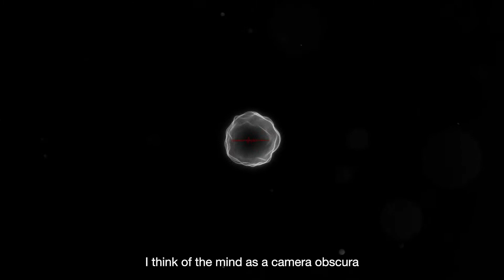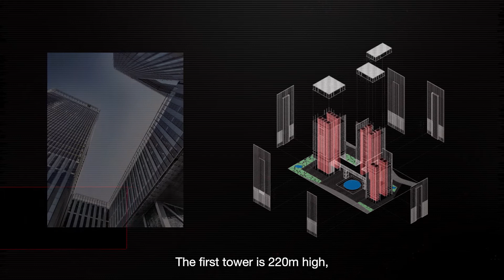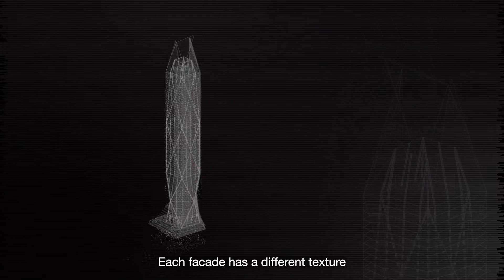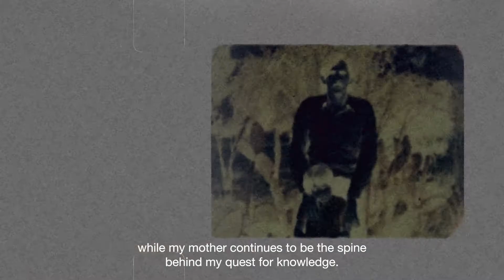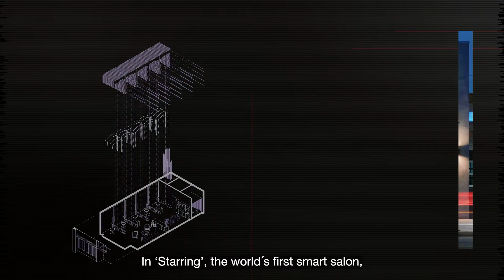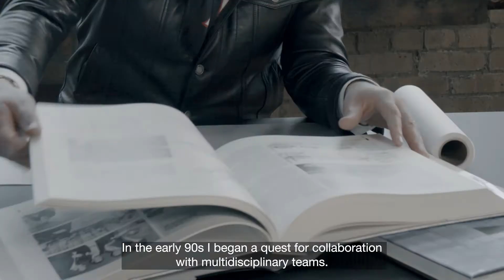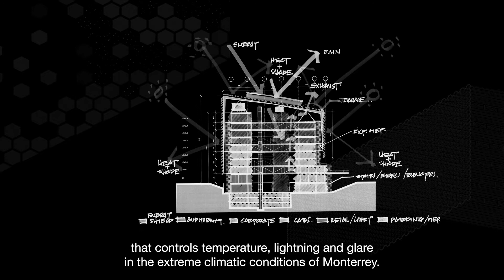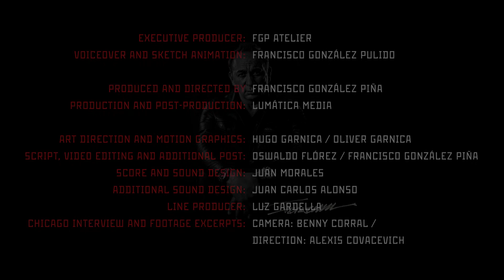FGP - 30 YEARS, 30 PROJECTS EXHIBITION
The architectural works presented in this exhibition bring together 30 projects executed over the course of 30 years by the Mexican architect Francisco Gonzalez Pulido. The buildings span a range of scales, geographic locations, site conditions, ecologies, levels of complexity, and client types. As such, they represent the diversity of Francisco’s practice and his commitment to design excellence, science, and technology.

These projects are guided by logic, intuition, and multidisciplinary collaboration. They range from the scale of the interior to large pieces of transportation infrastructure that, regardless of scale, respond to atmosphere, ecology, comfort, economy, culture and the technological context. Each work preferences experience over typology and aims to dissolve the notion of an “archetypical intervention.” Throughout the design and construction process, they express a desire to go beyond the current role of the architect and embrace the role of the master builder.

VIDEO BY LUMATICA